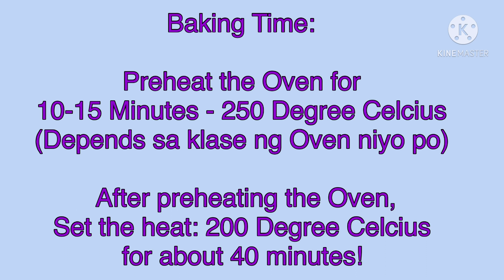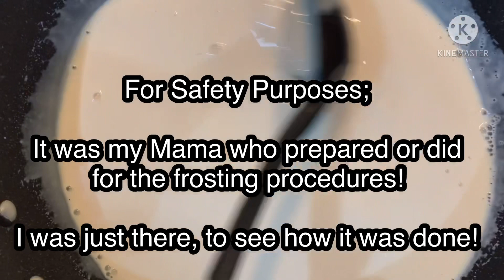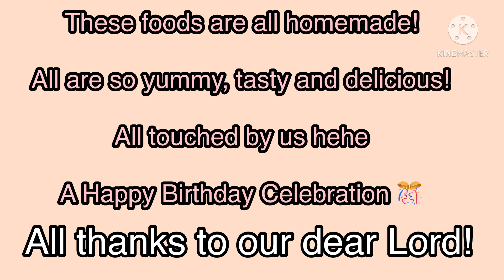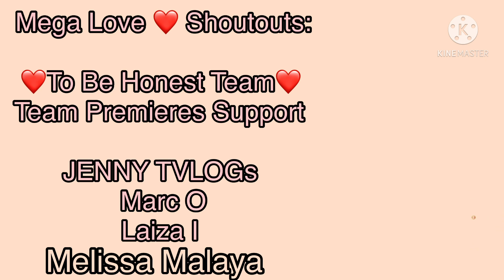I BAKED A MOIST CHOCOLATE CAKE | Samantha Cutamora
Indeed, a moist chocolate cake! I baked a cake for a happy birthday celebration! My first ever try! Enjoy watching po!